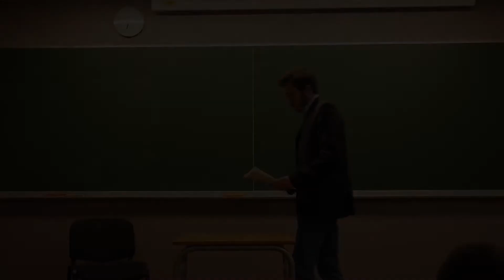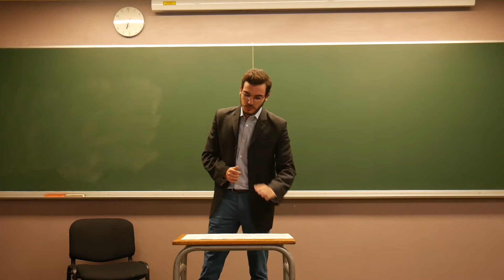La vérité sort de la bouche des enfants (Marin)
Passage de Marin Saint Georges Chaumet lors des présélections du concours d'éloquence organisé par les antennes UNICEF Parisiennes, présélections organisées par la Transaharienne et Démosthène.

Le sujet était : "La vérité sort-elle de la bouche des enfants ?"